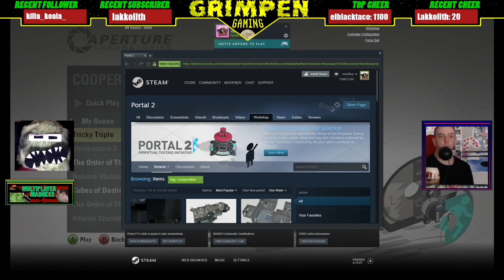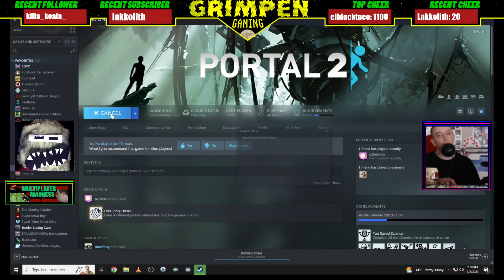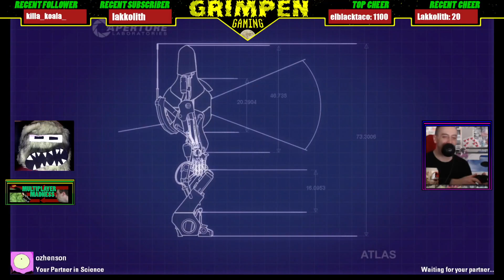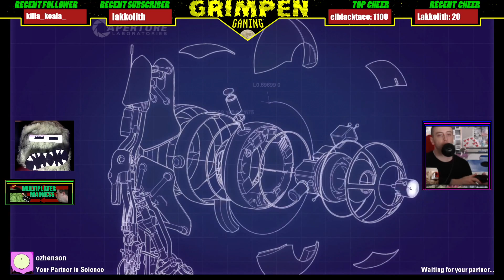Portal 2 Co-Operative Campaign (part 10) - Let's play some co-op with Grimpen and Pants!